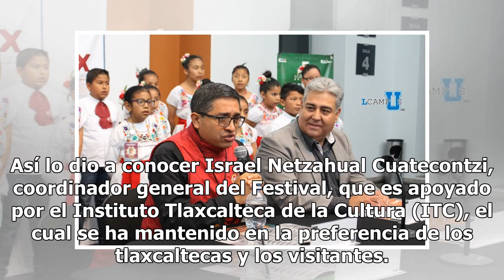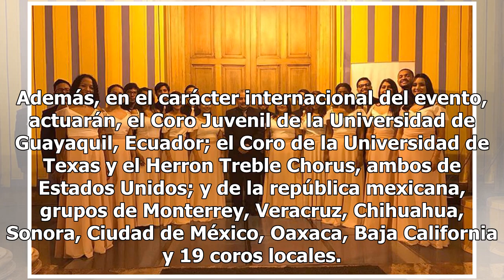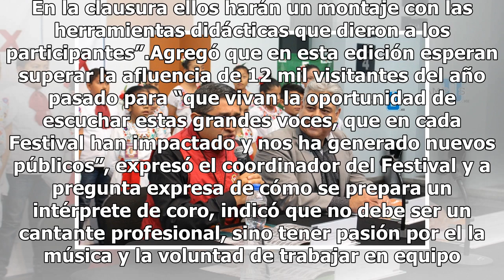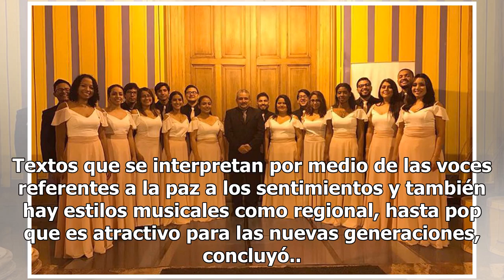Llega Tlaxcala el séptimo Festival Internacional de Coros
El séptimo Festival Internacional de Coros Tlaxcala Canta se realizará del 23 al 29 de noviembre en dicha entidad, con la seguridad que será una experiencia enriquecedora para el público visitante que conocerá la armonía, así como la calidad vocal de los alrededor de 620 participantes en el encuentr...